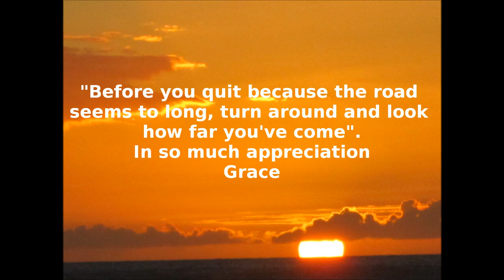Art By Grace. Art and Travel-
I went backpacking to Hawaii. How wonderful is Mother Earth  !!! The experience inspired me to paint. Acrylic and pallet knife,,a lot of texture and color.They are for sale ! It is fun to be a deliberate co- creator.!!!
"You may not have a destination in mind. You may not know which experience will cross off next, or which one will be the next one after that. Enjoying the ride and just taking it one day at a time, you are on your way!!! "